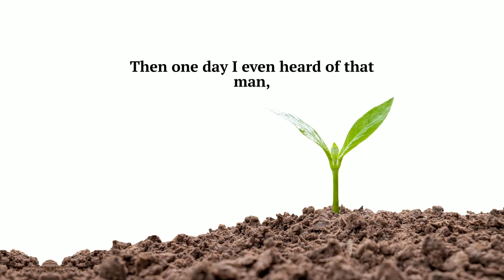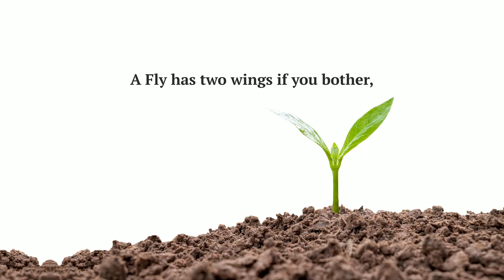How I Accepted Islam - My Convert Story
The Prophet Muhammad peace and blessings upon him, he said;
Every one of the children of Adam has been created with three hundred and sixty joints; so he who declares the Glory of Allah, praises Allah, declares Allah to be One, Glorifies Allah, and seeks forgiveness from Allah, and removes stone, or thorn, or bone from people's path, and enjoins what is good and forbids from evil, to the number of those three hundred and sixty joints, will walk that day having saved himself from the Fire.

Sahih Muslim 1007a

"If a house fly falls in the drink of anyone of you, he should dip it (in the drink) and take it out, for one of its wings has a disease and the other has the cure for the disease."

Poem by Abdurahman Alex

Note: One does not actually see God in his dream, it is only a representation of God